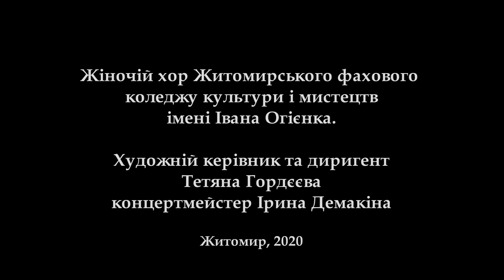Edward Benjamin Britten. Missa Brevis (Sanctus)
Edward Benjamin Britten
Missa Brevis
(Sanctus)

Жіночій хор Житомирського фахового коледжу культури і мистецтв імені Івана Огієнка.

Художній керівник та диригент Тетяна Гордєєва
концертмейстер Ірина Демакіна